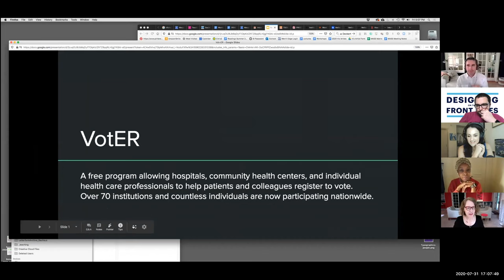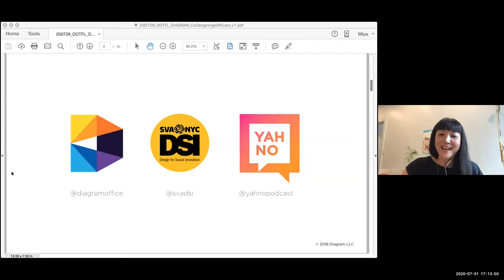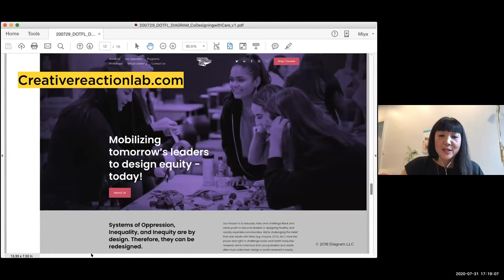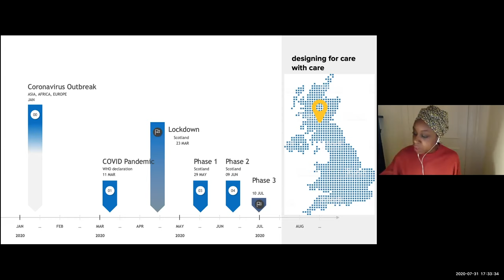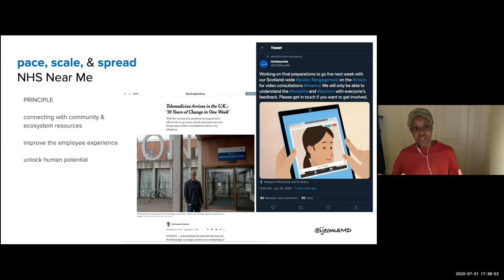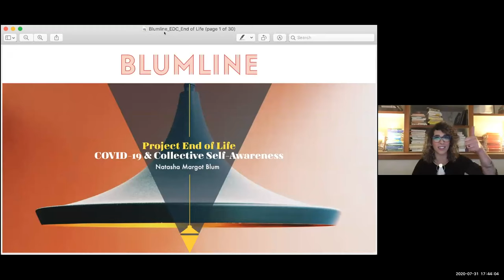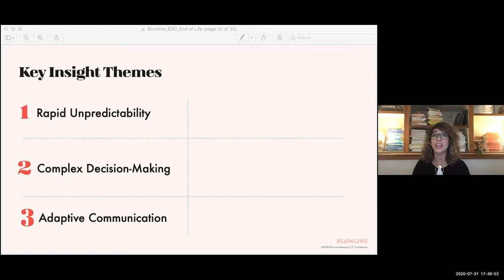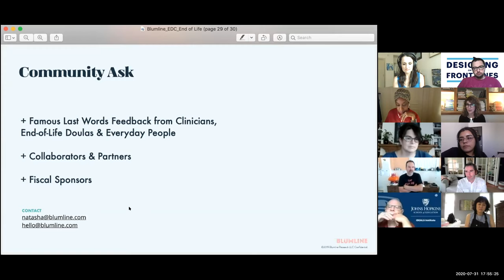Designing on the Front Lines | Episode 12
In this fun, informal, and interactive discussion, the Health Design Lab and Cooper Hewitt chat with designers, doctors, and others about health design topics around the Covid-19 pandemic.

In this episode, we'll hear from:
Miya Osaki – Partner, Diagram and Chair, MFA Design for Social Innovation, SVA
Ijeoma Azodo, MD, ChM, MPH – Associate Director for Clinical and Health Services Design, National Digital Service of Scotland
Natasha Margot Blum – Ethnographer, Strategist, Liminal Thinker, Radical Listener/Blumline
Manny Houston – Vocalist

ABOUT THE HEALTH DESIGN LAB

Imagine a space where doctors and designers alike can come together and solve some of the toughest challenges in healthcare in one of the most evocative spaces in Philadelphia. The Jefferson Health Design Lab exists to bring people from different backgrounds together and promote inclusive design in healthcare. From patients to providers, everyone has the potential to accelerate change and improve lives. Fueled by traditional and modern prototyping technology and a foundation of Health Design Thinking, the Health Design Lab is more than just a maker space, but a space that will change the way we all think about the future of healthcare.

HEALTH DESIGN THINKING: CREATING PRODUCTS AND SERVICES FOR BETTER HEALTH

By Bon Ku, MD, and Ellen Lupton

As health care systems around the globe struggle to expand access, improve outcomes, and control costs, Health Design Thinking offers a new approach for designing dynamic, responsive health care products and services. Health Design Thinking is authored by Bon Ku, physician and founder of the innovative Health Design Lab at Thomas Jefferson University, and Ellen Lupton, award-winning designer, author, and curator at Cooper Hewitt, Smithsonian Design Museum, with contributions from experts in design and medicine. This practice-based guide applies design thinking to real-world health care challenges.

Design thinking uses play and experiment rather than rigid rules. It draws on interviews, observations, diagrams, storytelling, physical models, and role playing; design teams focus not on technology but on problems faced by patients and clinicians. Illustrated with 230 drawings, photographs, storyboards, data graphics, architectural plans, and other visualizations, Health Design Thinking provides a hands-on manual for reframing medical education, treatment, and industry to align with everyday challenges in communities around the world.